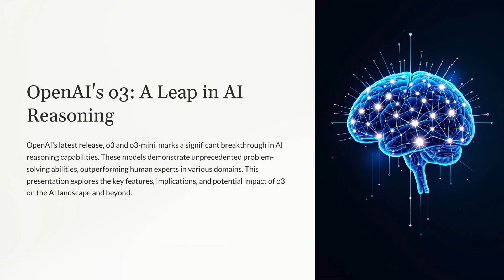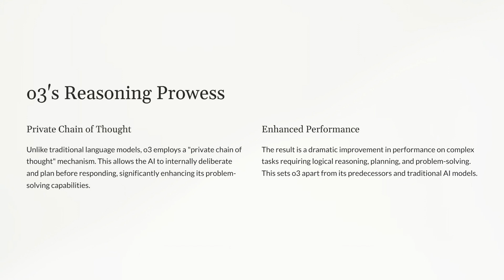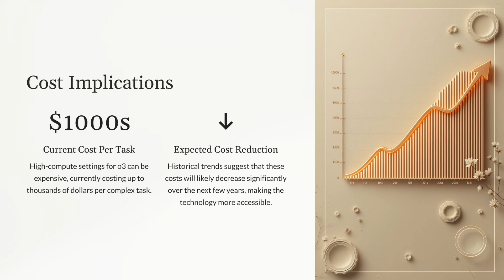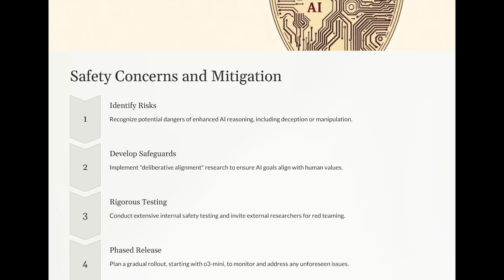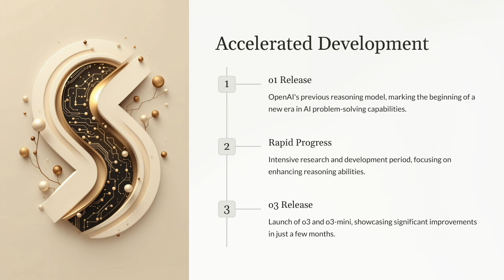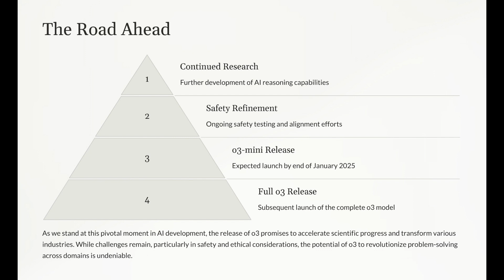OpenAI o3 Next-Gen Reasoning Model That's Approaching AGI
OpenAI's new o3 reasoning model is a breakthrough in AI, achieving unprecedented results in coding, math, and scientific understanding. It even surpasses human performance on certain benchmarks. Learn more about o3's capabilities, its potential impact on various industries, and the ongoing research on AI safety.